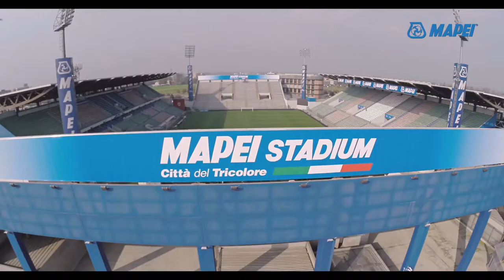Mapei 80. yıl Kurumsal Film